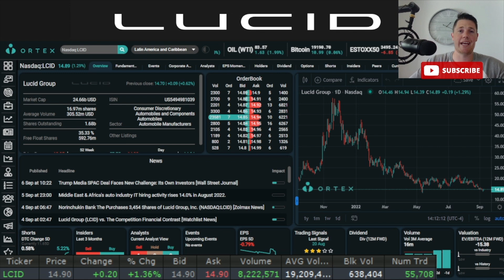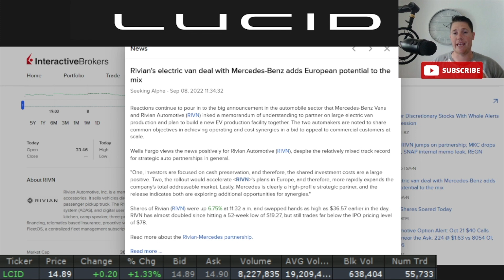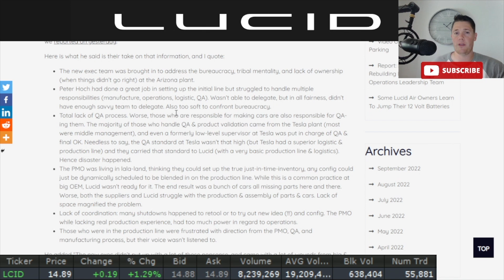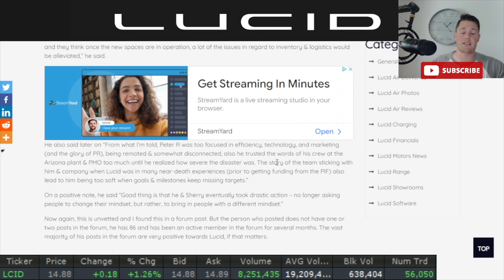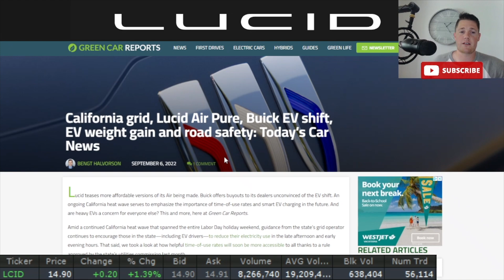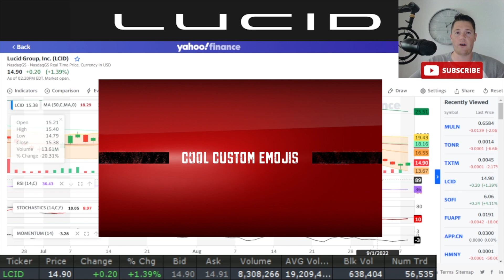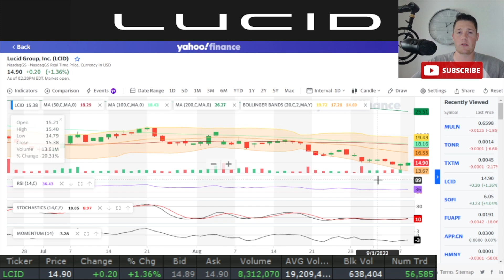Lucid AMP Facility Ramping up │ Big Things Coming to LCID │ Must Watch $LCID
I will be going over Lucid Motors (LCID) and talk about why Lucid is up today and how big things might be coming to LCID especially with them ramping up production at the AMP facility. This is a must watch video.